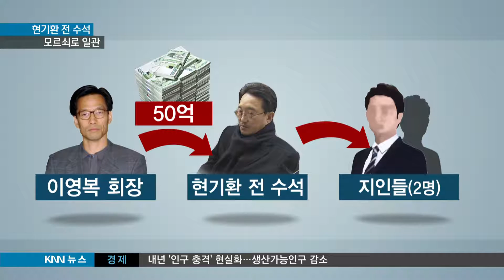[KNN 뉴스] 수상한 50억, 현 전 수석만 '기억 안나'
{앵커:
이영복 엘시티 회장과
현기환 전 수석 지인들간에 거액의
자금 거래가 있었다는 보도
해드렸는데요,

중간 전달자인 현 전 수석이
아예 거래 사실이 기억나지 않는다고 답변하고 있어 검찰이 뭉칫돈의
실체를 밝히는데 수사력을 집중하고
있습니다.

{리포트}

검찰은 이영복 엘시티 회장의
계좌에서 인출된 50억원 상당이,
현기환 전 청와대 정무수석을 거쳐
현 전 수석의 지인 2명에게 건네진
사실을 집중 조사하고 있습니다.

해당 지인 2명은 검찰 조사에서,
현 전 수석에게 빌린 돈이고 일부는
갚았는데, 문제의 돈이 이 회장의
것이었는지는 몰랐다는 취지로
말한 것으로 알려졌습니다.

반면, 중간 전달자인 현 전 수석은
자금 거래 사실 자체가 기억나지
않는다고 일관되게 답변하는 것으로 확인됐습니다.

검찰은 현 전 수석이 건강 문제를
이유로 수일동안 조사를 받지 않은
만큼 구속 기한을 한 차례
연장하기로 했습니다.

현 전 수석에 대한 조사와 별개로,
엘시티 행정 특혜 의혹 수사도
속도가 붙고 있습니다.

"검찰은 추가 혐의가 포착됐다고
밝힌 정기룡 전 부산시 특보를
다음주 월요일쯤 다시 불러 조사할
계획입니다."

검찰은 이달 말이면 이 회장의
주요 비자금 사용처 등이 확인될
것 같다며 관련자들에 대한
광범위한 조사를 이어가겠다고
밝혔습니다.